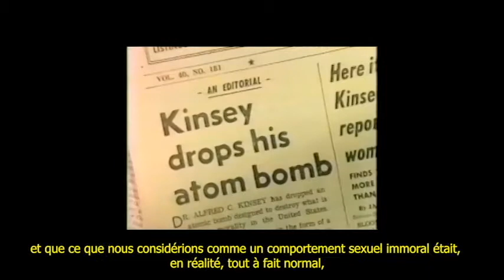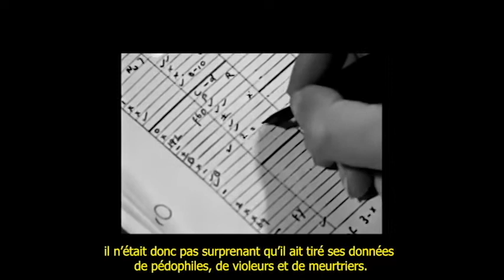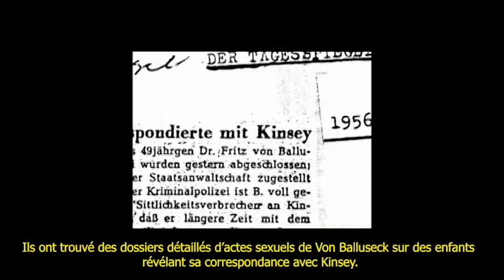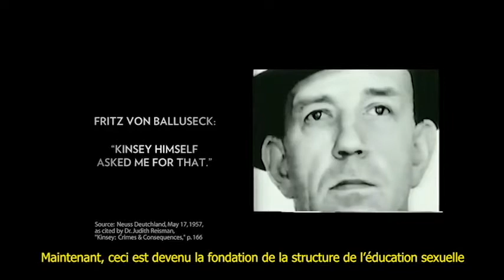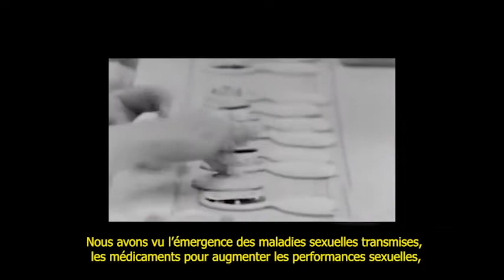MUST WATCH: What you didn't know about Hugh Hefner (with French subtitles)